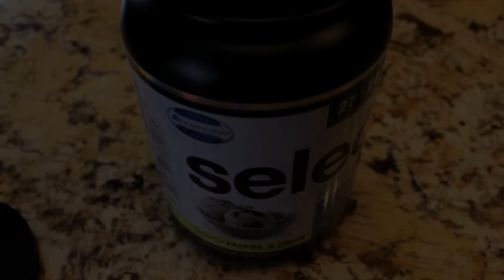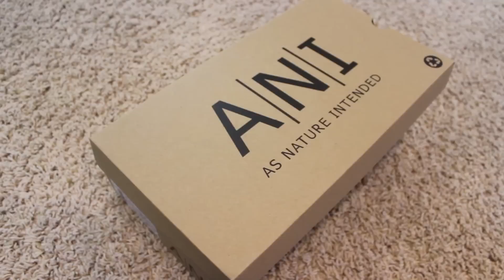Why Now Is The Time For Me To Consider Gear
Please be sure to Like the video if you did enjoy it!

Please refrain from leaving any negative comments about anyone you may see in the background of my gym footage.  I do my best not to get any one else in the frame but, inevitably, it will happen.

Music From a commercial license agreement with both Jingle Punks and Audiomicro.

Song In Intro:  Settle for More
By F.S.T.I.V.L ft. Eden
Many have tried to find this online with no luck.  Unfortunately, I cannot make it available because it was given to me by the agreement mentioned above.